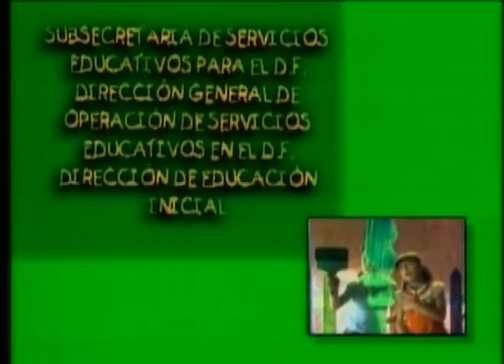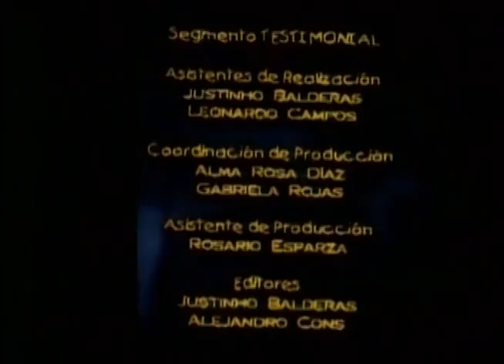Costumbres y tradiciones.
Producción DGTVE.

La cultura, los valores y el comportamiento de la gente son lazos invisibles que se heredan de viejos a jóvenes. El niño es importante en la comunidad. Se debe estimular a los niños para que conozcan que hay dentro y fuera de su casa. Conocer a la comunidad y participar, así como sus valores, tradiciones e historia.